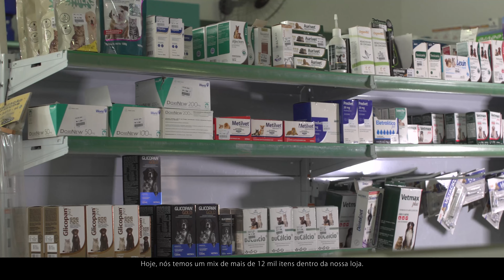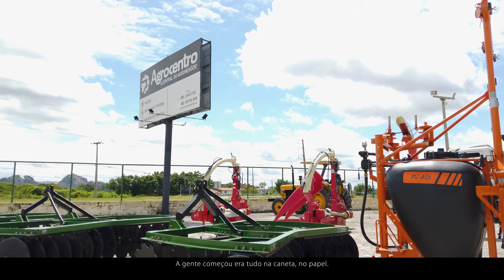Prêmio MPE 2022 | Casa do Campo - Categoria Comércio | Ceará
Vamos conhecer a Casa do Campo, em Quixadá (CE).  Fundada em 2003, a empresa trabalha com rações e produtos veterinários e é uma das vencedoras do Prêmio MPE 2022 no Ceará, na categoria Comércio.

O Banco do Nordeste realiza desde 2015 o Prêmio da Micro e Pequena Empresa. Em cada um dos nove estados nordestinos, mais os estados de Minas Gerais e Espírito Santo, são premiadas quatro empresas nas categorias Comércio, Serviços, Indústria e Inovação.